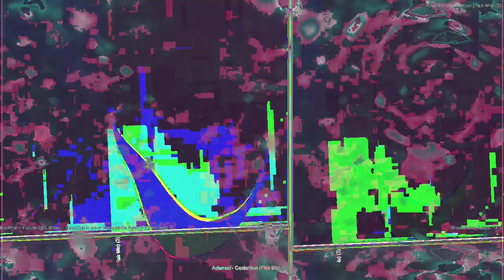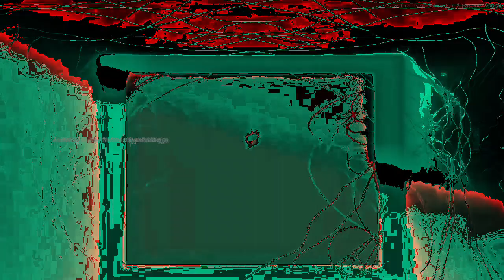[EPILEPSY WARNING] Movie 23 04 06 13h13m32s